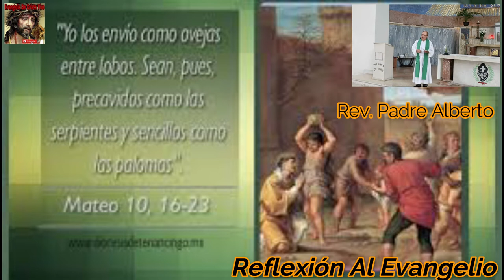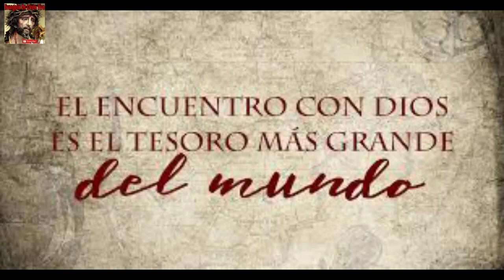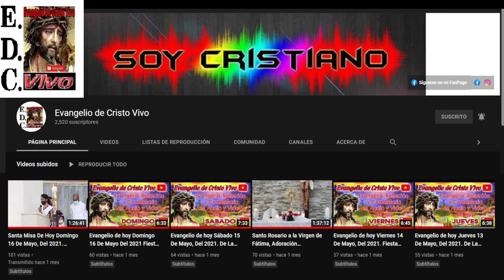Evangelio De hoy Viernes 08 De Julio Del 2022 De La XlV Semana Del T.O. Según San Mateo (10,16-23)